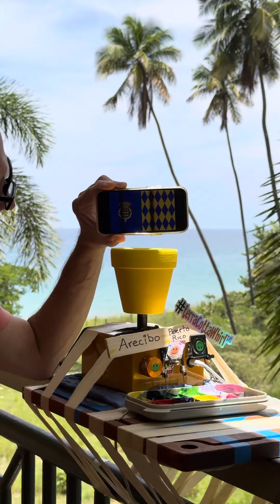Music Video 1 of many @TerracottaWhirl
Music Video 1 of many @TerracottaWhirl terracottawhirl music only due to restrictions.

Peace my friends love and worldpeace